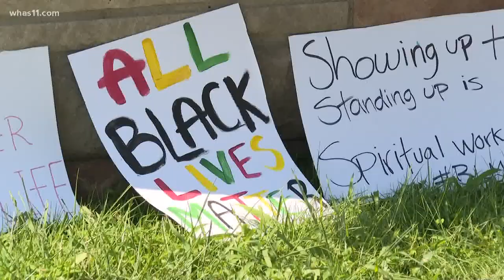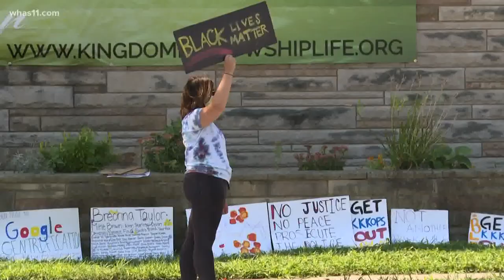Atlanta group protesting in Louisville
A group from Atlanta, Georgia traveled to Louisville to rally in Breonna Taylor's name.